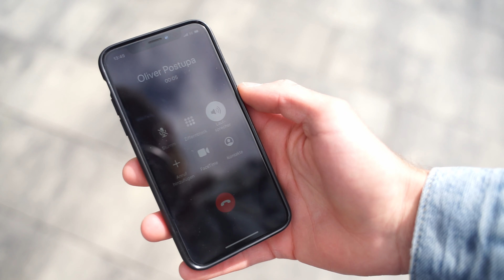DJI MAVIC AIR - my first drone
Ein für mich ganz besonderer Tag: der ERSTER FLUG MIT meiner neuen Drohne!!
Ich habe mir die DJI MAVIC AIR gekauft und nehme ich in diesem VLOG mit zu meinem ersten Flugtag.
Ich durfte einfach in den LOSTPLACE und dort videos von oben machen 😍

Und eine kleine drone footage habe ich euch auch schon in dieses video geschnitten - wenn ihr mehr davon sehen wollt schreibt es einfach in die Kommentare 😊
Als nächstes kommt auch noch ein video zu: DJI MAVIC AIR CINEMATIC SETTINGS

► Were I get all my music + 1 months FREE FOR YOU

GEAR I USE:
My Camera
My main lense
Best SD card.
Gorilla Tripod
My Mic

Liest das eigentlich jemand!?